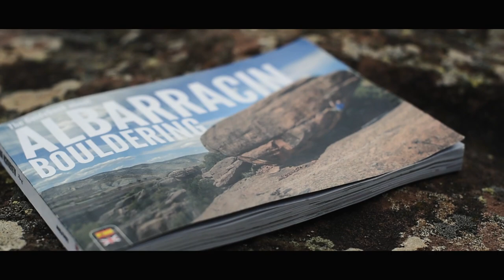Bouldering Albarracin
rawbite.dk/

tierra.se/

Bouldering Albarracin Spain:

Mufasa 8B

Zarzamora 7C

Grasshopper 7B+

Cosmos 8A

Evolution 7C

Helicopters on Beaches 8B

Climbers: Bjørn Arnel Iisager, Katrine vandet Salling, Thomas Brandt Kjær

Videographers: Mikkel Lima, Mathias Lima, Camilla Hylleberg.

Reid Willis - These Spindly Trees

Rone - Bye Bye Macadam